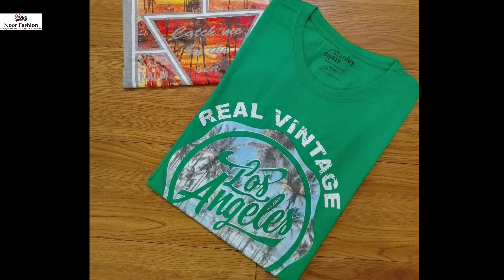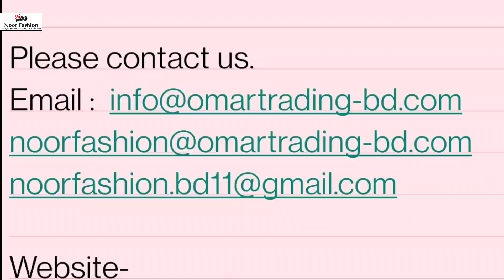T-shirt 👕 Only 🔥$2 USD 🔥 Fob Bangladesh 🇧🇩 World Famous Top BranD 📞 📞